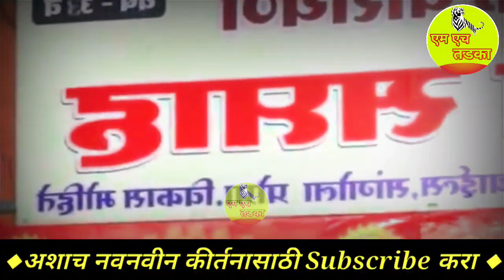नवरात्री स्पेशल कीर्तन kirtan | Shivlila Tai Patil Kirtan 2021 | शिवलीला ताई पाटील लेटेस्ट कीर्तन